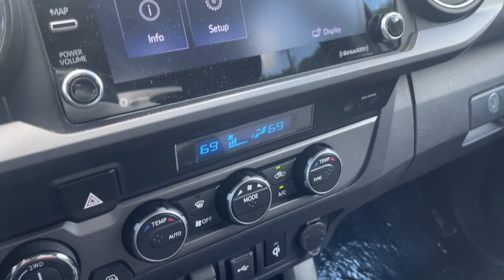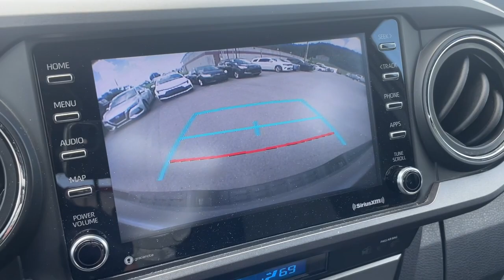2021 Toyota Tacoma TRD Off-Road Knoxville, Maryville, Sweetwater, Lenoir City, Alcoa TN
Pre-Owned 2021 Toyota Tacoma TRD Off-Road available at Volunteer Auto Group located in 2313 E Lamar Alexander Pkwy, Maryville, TN, 37804. Servicing the Knoxville, Maryville, Sweetwater, Lenoir City, Alcoa area.

Enjoy the view of this   2021  Toyota Tacoma.  This rugged Tacoma has the features and attitude to answer your spirit's call for adventure. Engineered to meet the demands of the trail, its off-road heritage underpins its tough capability, while its modern technology keeps you safe, connected, and entertained.  The following are some of this vehicles highlighted options: Apple Carplay®/Android Auto®, Keyless Entry, Fog Lamps, Back-Up Camera, Satellite Radio, Heated Mirrors, Power Driver Seat, Aluminum Wheels, Alarm, Steering Wheel Audio Controls. Feel confident on the road or trail in this capable Tacoma. Come in and take it out for a spin. We're here to make your test drive experience the best it can be.